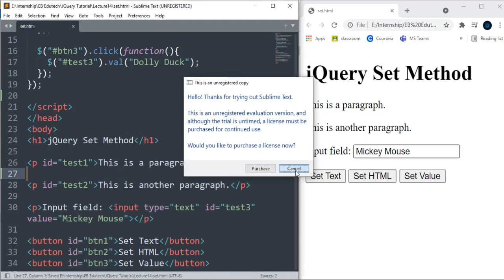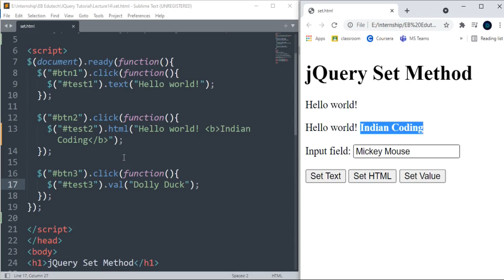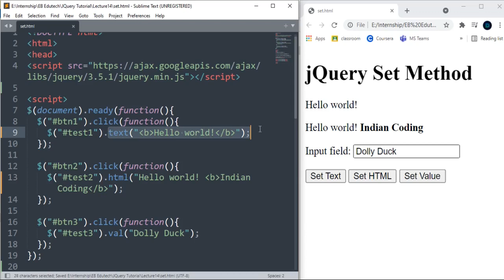JQuery Practical Course in Hindi : Class 14 : JQuery Set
✅ Courses With Job Offer :
1. Professional App Development Course.
2. Certified Sales and Marketing Mastery.